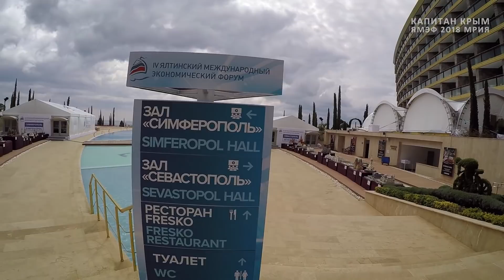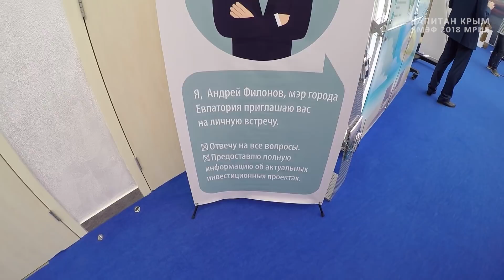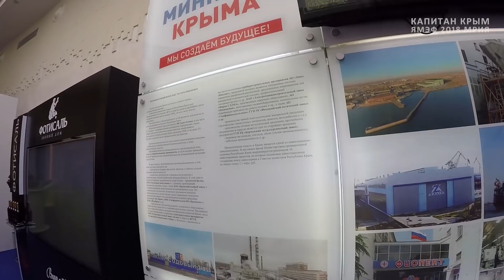IV ЯЛТИНСКИЙ МЕЖДУНАРОДНЫЙ ЭКОНОМИЧЕСКИЙ ФОРУМ 2018 | КАПИТАН КРЫМ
Друзья! Маленький видео очерк о ЯМЭФ 2018 проходившем в отеле Mriya в Крыму.

Сбер 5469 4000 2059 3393
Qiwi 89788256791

не забывайте указывать свое имя или ник (можно Instagram)
в комментариях перевода...

АВТОЗАПЧАСТИ В КРЫМУ - РЕКОМЕНДУЮ!